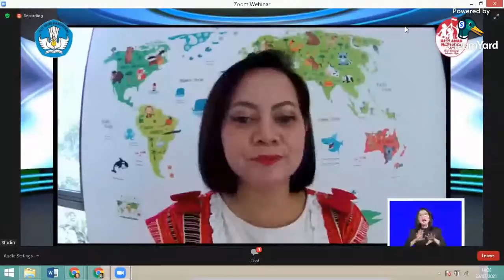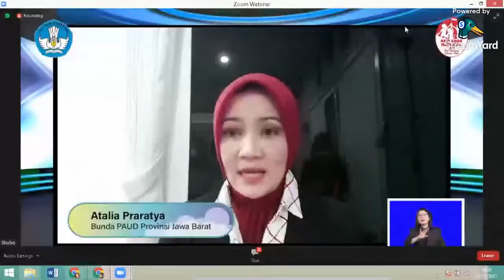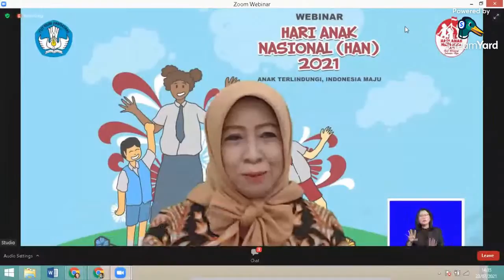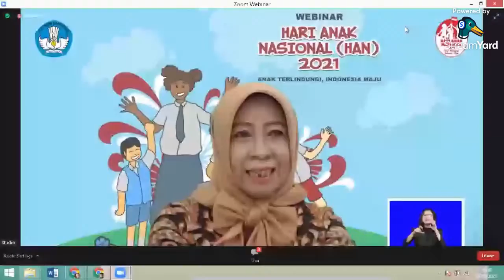Peringatan Hari Anak Nasional 2021 007